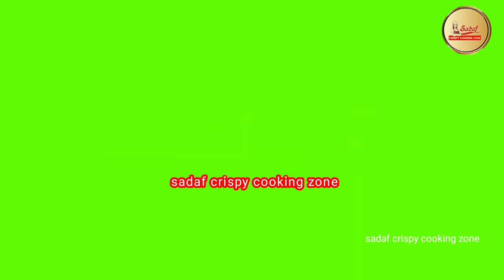Aam ki launji kaise banate hain | aam ki launji kaise banaen | how to make mango launji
Today's spacial: बनाइए यह खट्टे मीठी आम की लौंजी(चटनी) इन गर्मियों में | kacche aam ki khatti methi launji recipe

for more recipe you can visit channel